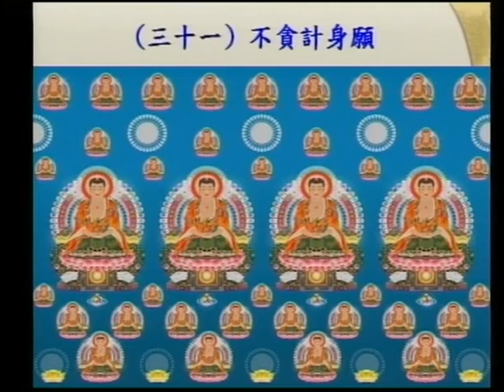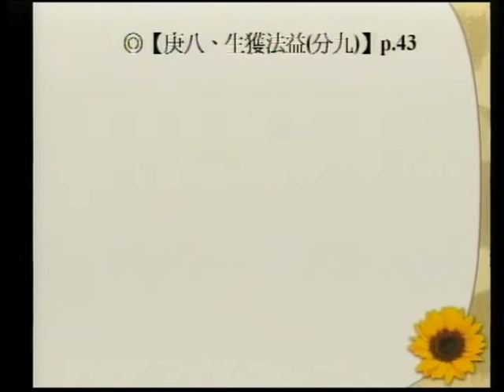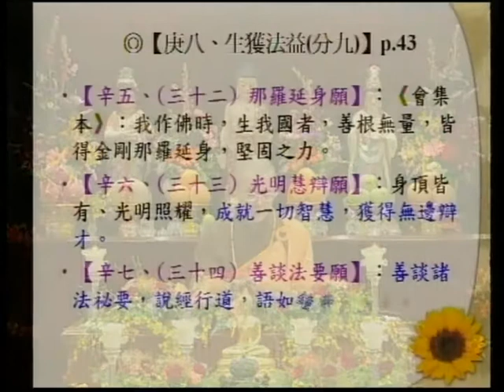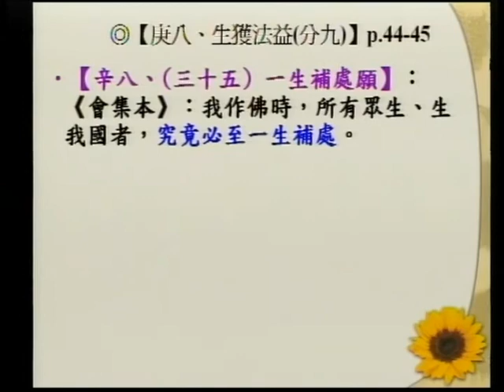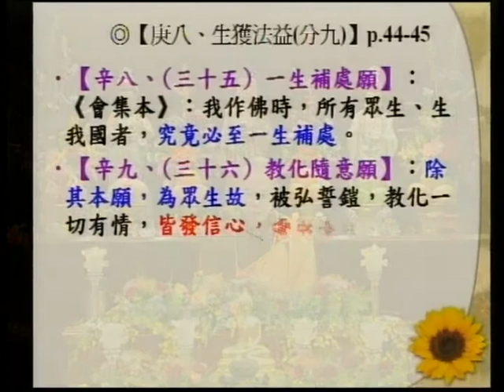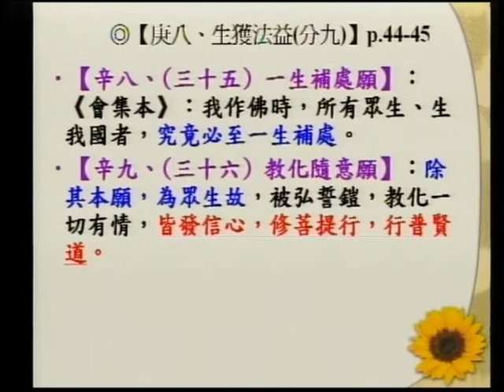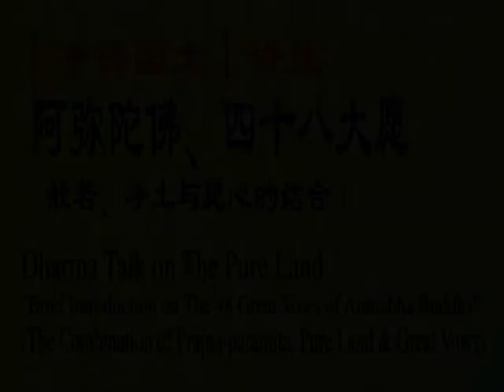SBA06【淨佛國土】阿彌陀佛、四十八大願的簡介：般若、淨土、與願心的結合 (十四)